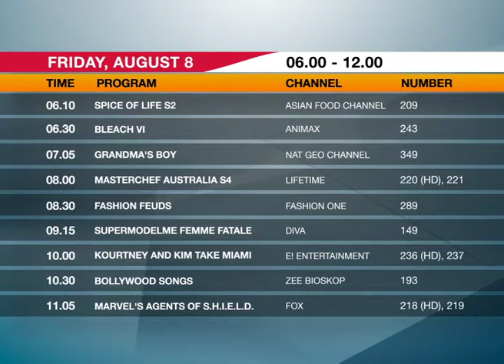Daily Schedule BIGTV - 8 Agustus 2014 (pagi)